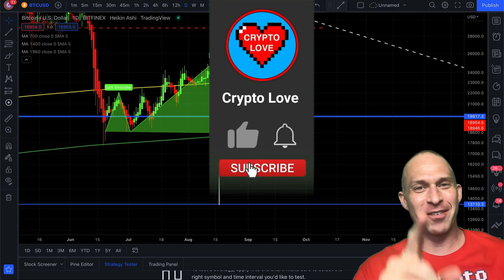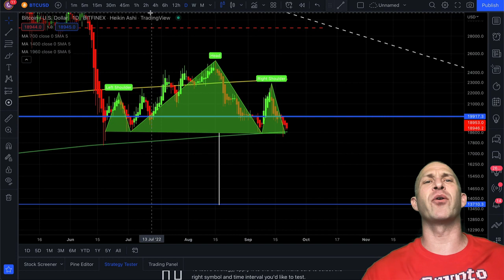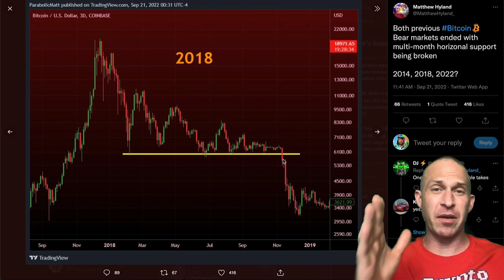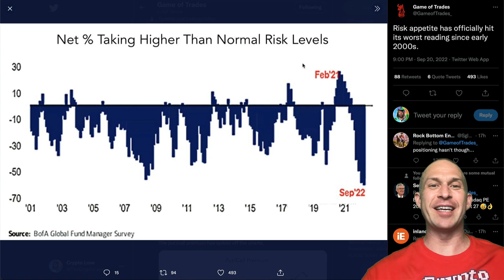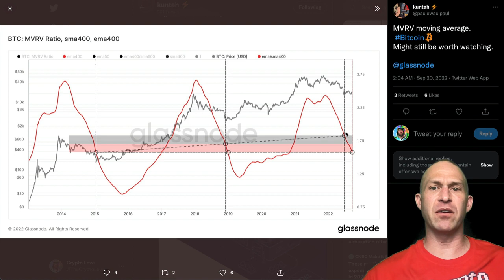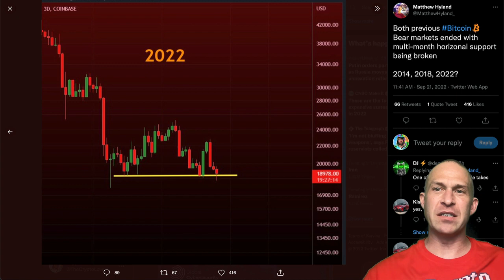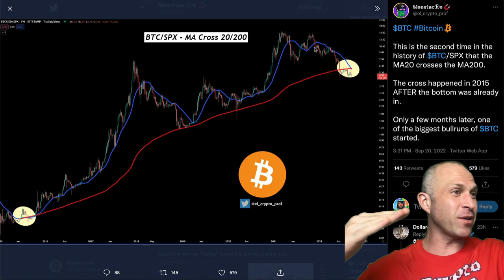WARNING!!!!! BITCOIN MASSIVE MOVE INCOMING!!!!! 🚨🚨🚨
TODAY IS THE BIG DAY FOR BITCOIN! FOMC MEETING FEARS! IS BITCOIN HEADED FOR LOWER LOWS! THE BIGGEST RECESSION IN HISTORY HAS BEGUN!